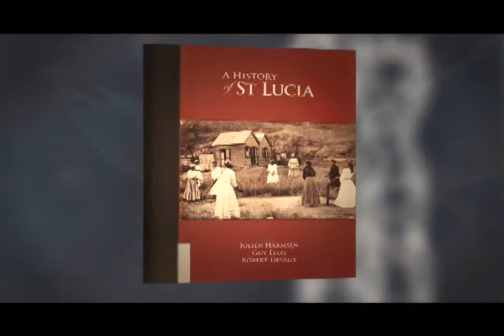Robert devaux Tribute